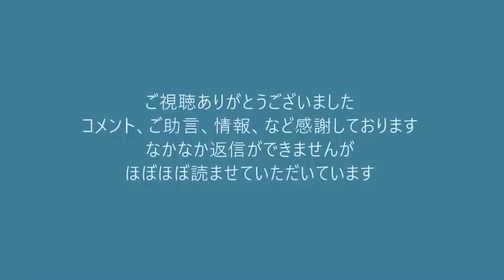北朝鮮ミサイルも「遺憾」で済ます岸田総理、何でもかんでもどっか他人事／改憲議論を「策動」とか言っちゃう共産党 20220105